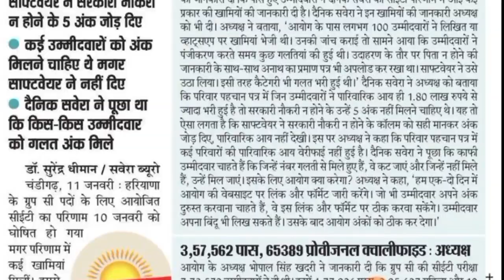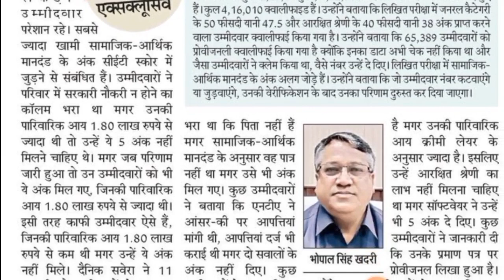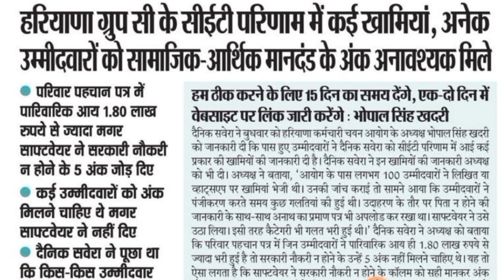CET Good News today | Hssc Chairman Interview Today | Hssc cet Result Qualified Provisional News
cet provisional qualified
cet provisional qualified ka kya matlab hai
cet provisional
cet provisional meaning
cet provisional qualified meaning
cet provisional result
cet issue
cet provisional list 2022
cet provisional merit list 2022
cet provisional merit list
provisional kya hota hai
not qualified ka matlab kya hota hai
provisional list kya hoti hai
provisional result kya hota hai
disqualified ka matlab kya hota hai
qualified meaning in hindi
provisional merit list kaise check kare
haryana cet result kab aayega, haryana cet ka result kab aayega, haryana cet ka result kab aayega 2022, haryana cet ka result kab tak aayega
hssc cet result kab aayega, hssc cet ka result kab aayega
hssc cet group c result, hssc cet group c result 2022
haryana cet result link 2022, haryana cet result link

cet cut off 2022, haryana cet results 2022, haryana cet cet off, haryana cet answer key 2022
haryana cet group d exam date, haryana cet group d exam date 2022
hssc cet group d exam date, hssc cet group d exam date 2022
hssc cet result date, hssc cet result, hssc cet result 2022

crack exam purvi, crack exam purvimath, crack exam puri, crack exam purvi practice set, crack exam purvi set 1, crack exam purvi 2.0, crack exam puri channel, haryana gk crack exam purvi